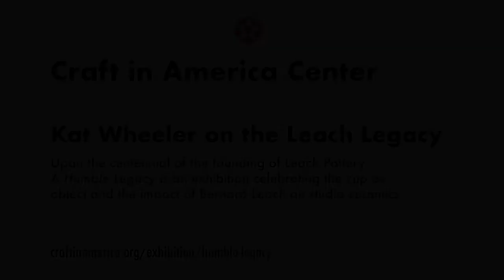Ceramic Artist Kat Wheeler on the Legacy of Leach Pottery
Upon the centennial of the founding of Leach Pottery, the Craft in America Center presents an exhibition celebrating the cup as object and the impact of Bernard Leach on studio ceramics. "A Humble Legacy" is an exhibition of approximately two dozen historic and contemporary cups made by a selection of artists affiliated with Leach Pottery and others who continue in its legacy.